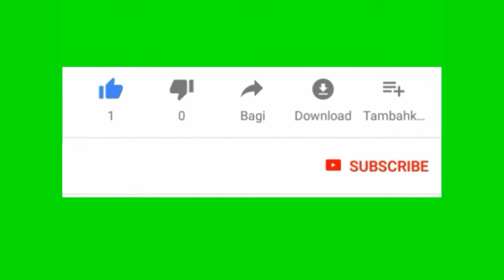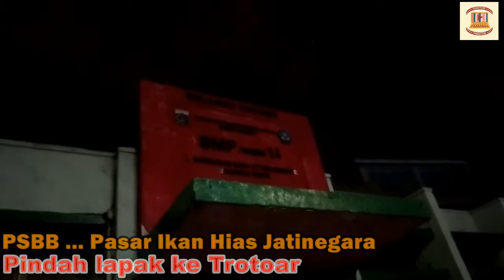Awal PSBB ... Pasar Ikan Hias Jatinegara Pindah Lapak Ke Trotoar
PSBB diberlakukan di jakarta. Pasar Ikan Hias Jatinegara Kembali gelar dagangannya di Trotoar. setelah City Plaza